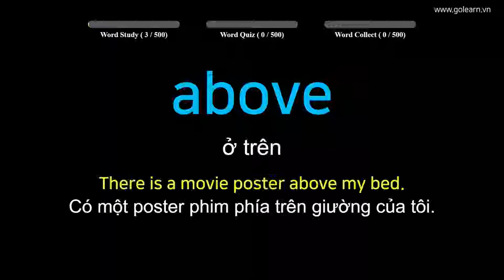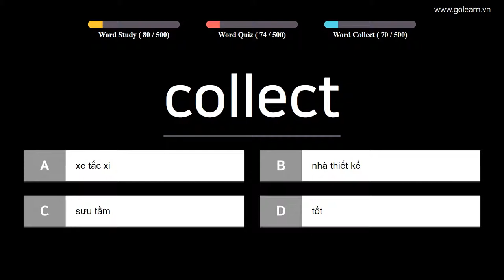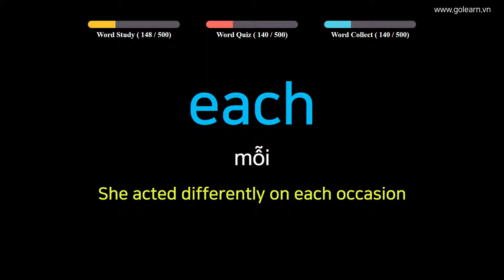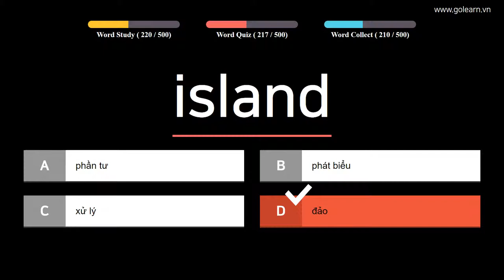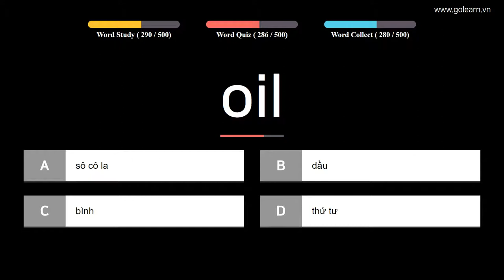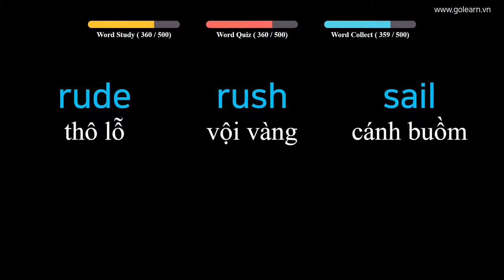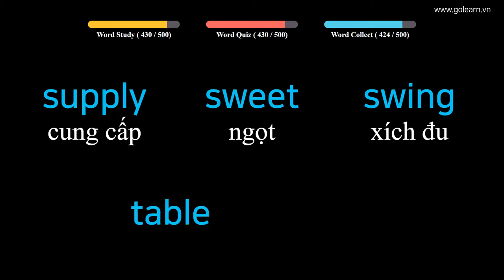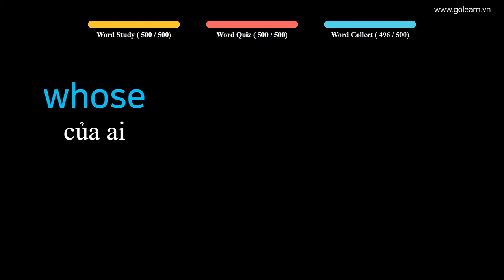Từ Vựng Tiếng Anh | Phần 5: 500 Từ Vựng Dễ Gây Nhầm Lẫn | Golearn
Phần 5 Với Chủ Đề: 500 Từ Vựng Dễ Gây Nhầm Lẫn cùng Golearn Học Tiếng Anh

- Nội dung và cách học:

+ Phần 1 : 00:09
+ Phần 2 : 29:06
+ Phần 3 : 57:34
+ Phần 4 : 1:26:34
+ Phần 5 : 1:55:13

 Nội dung có thể bạn quan tâm:
- Phần 1: Từ Vựng Tiếng Anh | 1720 Từ Vựng Cần Thiết Cho Học Sinh Trung Học Golearn